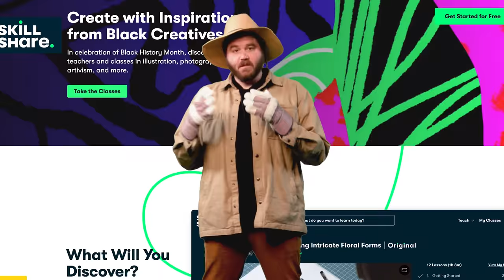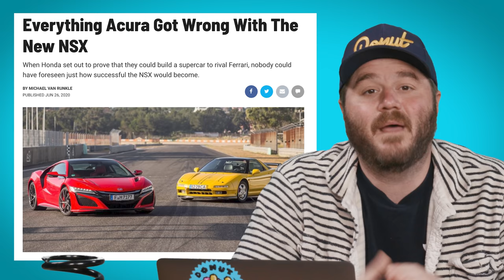Why these died (but came back)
Sometimes cars die, and they go to hell. But every so often, when the sun doth shine and the moon doth glow... those cars get brought back. This is a list of 10 cars that got axed by their manufacturers, but came back in a new form. Are these reincarnations better than the originals? Or should they be sent back? We're gonna find out.